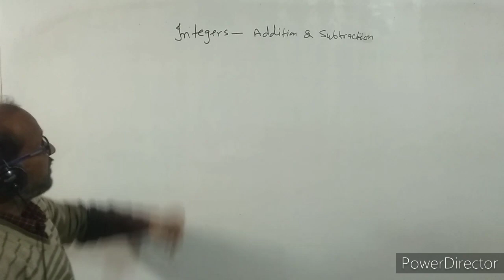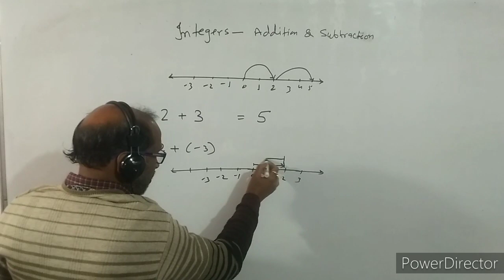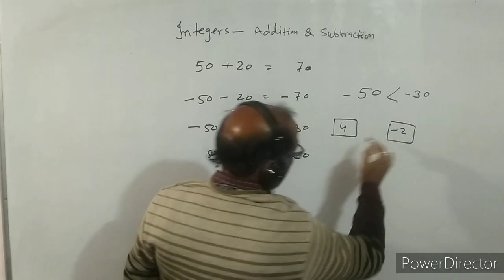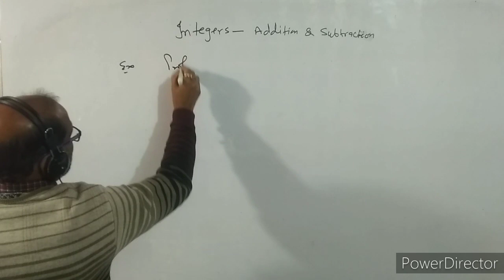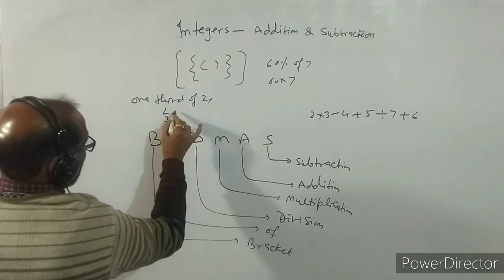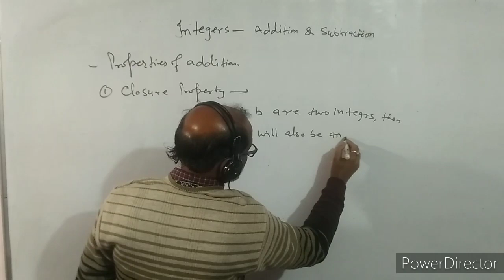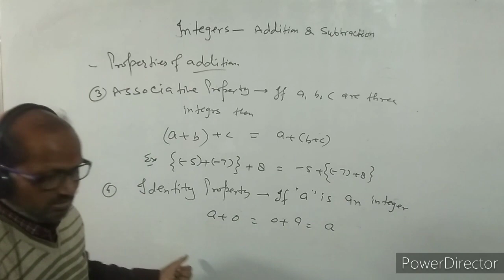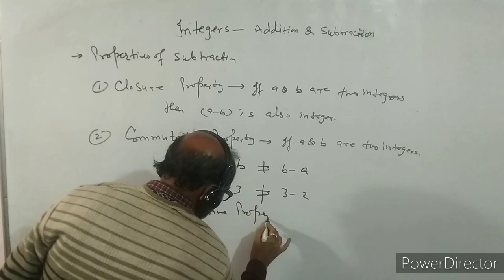VI--- , Maths, ( 5 ) ,N T S E , Additional & Subtraction of Integers. By- A. Prakash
In this video I have discussed about addition & subtraction of Integers. I have explained the properties of addition &: subtraction.